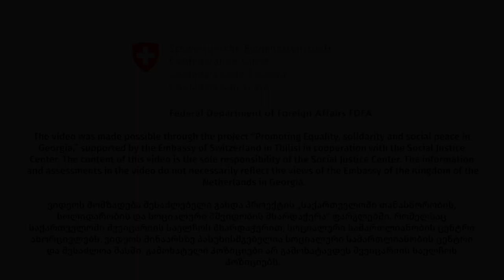თოზუ გულმამედლი - საქართველოს აზერბაიჯანელები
ვიდეოში მოისმენთ, როგორ ცხოვრობენ აზერბაიჯანული თემის წარმომადგენლები საგარეჯოს მუნიციპალიტეტში; რა რეალობის წინაშე უწევთ გამკლავება და როგორია მათი საზოგადოებაში ინტეგრაციის პროცესი.